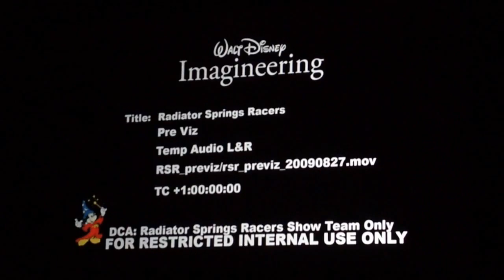D23 Radiator Springs Racers Teaser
On Sept 12, Jay Rasulo showed a very small teaser for the upcoming attraction - Radiator Springs Racers for Disney's California Adventure